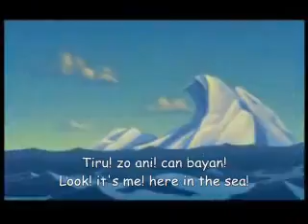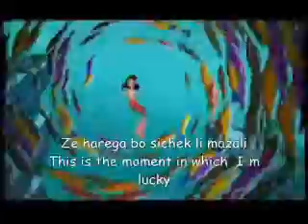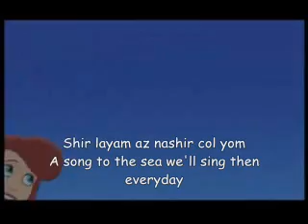The Little Mermaid 2- For a Moment- Hebrew (Sub+Trans)